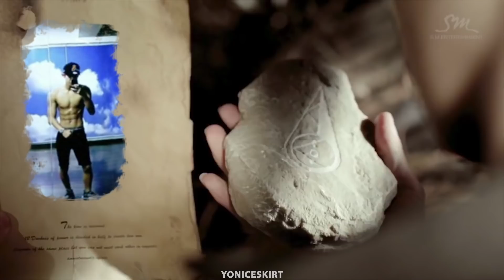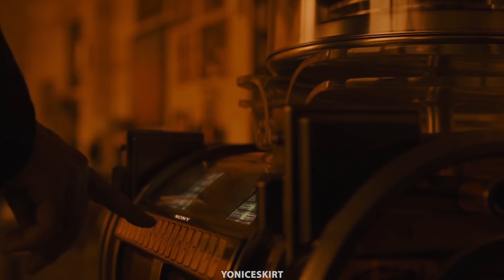EXO ON CRACK #5 [RU]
0:06 EXO - Wolf/ Самый Тихий гав
0:13 Chanyeol & Xiumin Playing Water bottle flip @ SBS Gayo Daejun 2016 / Drake - 6 God
0:20 Сергей Бадюк в фильме «Стальные кулаки Окинавы» /  Chanyeol And Do Funny Acting
0:28 EXO - Universe /
0:37 EXO - Universe / фотка Сехуна - Журнал LEON / EXO - What Is Love/ фотка Чанеля - EXO TOURGRAM EP. 1 / EXO - MAMA / фото Сухо - SM Town Live Tour in Seoul - Something
0:54 EXO на шоу JYPs Party People / Гимн Советского Союза
0:58 EXO - Universe / Реклама - Золотая Чаша
1:19 EXO's Second Box
1:23 Jimmy Kimmel Live / Pulp Fiction
1:35 Tokio Drift / EXO TOURGRAM
1:47 EXO From Happinness / Реклама Old Spice
2:10 Jurrasic World / EXO'r DIUM dot OVERDOSE KAI SOLO
2:22 EXO Music Bank Interview / Очень Страшное Кино
2:27 Lay - I Need U / DRAMATIC SONG - Toby Turner
2:40 EXO Weekly Idol / Bruno Mars - Treasure [Official Music Video]
2:46 Звонки - Русский Трейлер (2017) / Exo Sehun Love Me Right MR Funny Voice
3:06 - EXO - Forever
3:14 Blade Runner 2049 / SM Town Live Tour in Seoul - Something